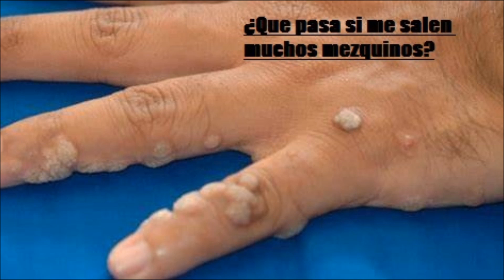¿Que pasa si me salen muchos mesquinos -Salud para la gentede mi tierra